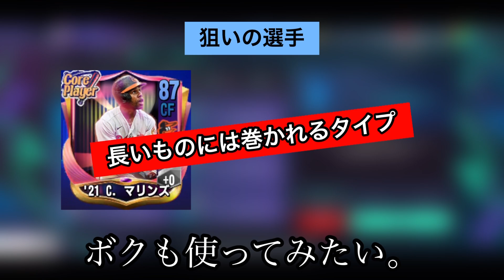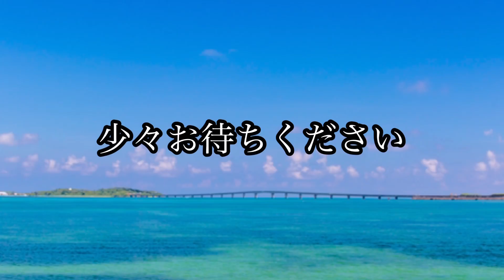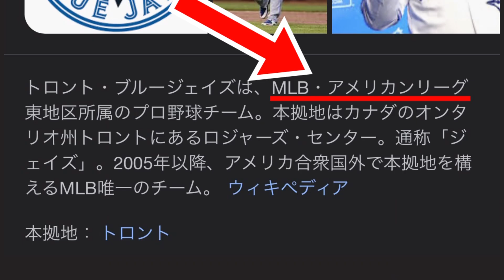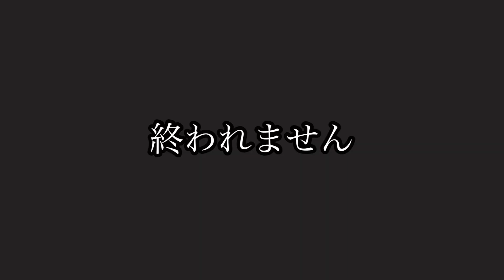ついに来ちゃったぜ……【選手パック開封】パーフェクトイニング23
今回は選手ランキングを中休みにして選手パック開封していきます！🙇‍♂️
気長にご覧ください🙇‍♂️🙇‍♂️